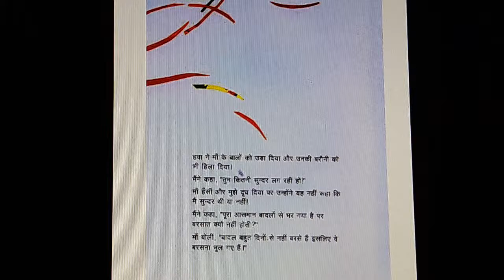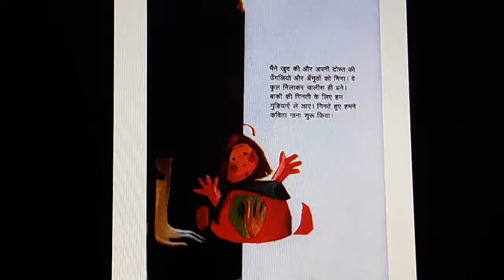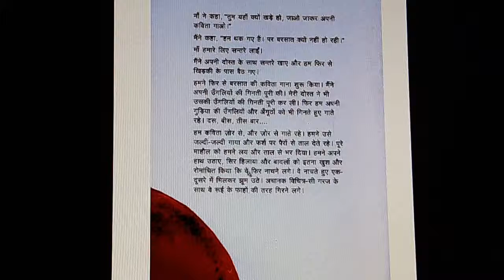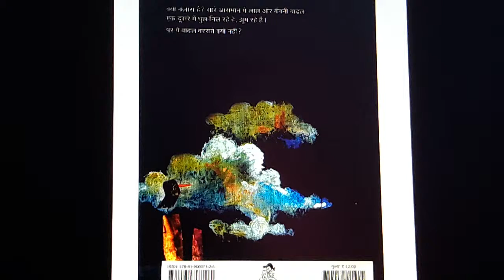एक कहानी छोटे बच्चों के लिये - बादलों के साथ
एक कहानी छोटे बच्चों के लिये - एकलव्य - बादलो के साथ एक दिन 2